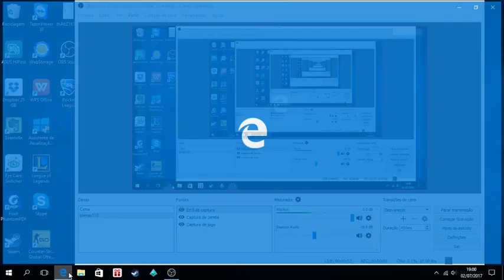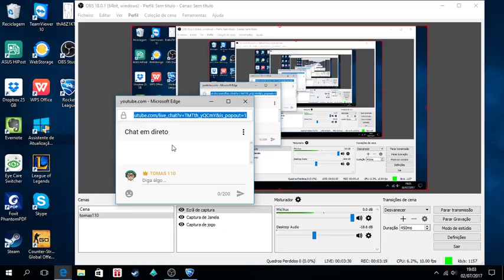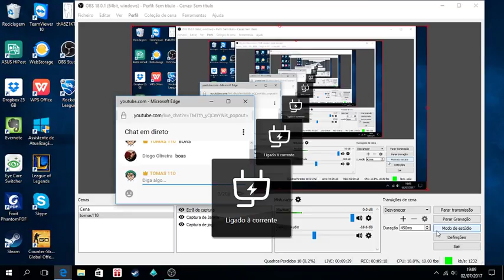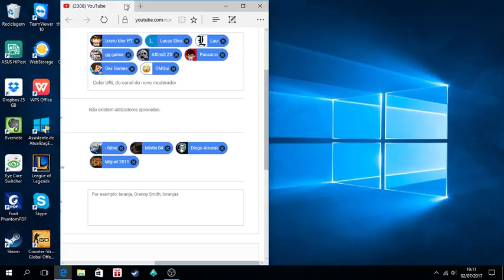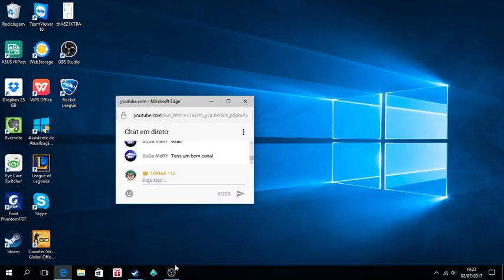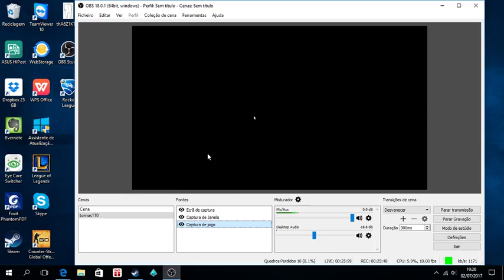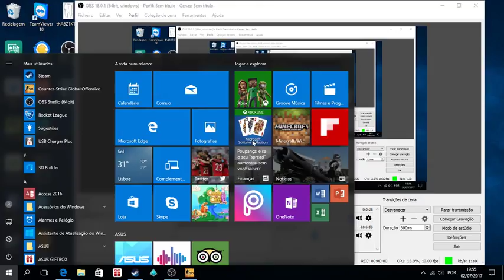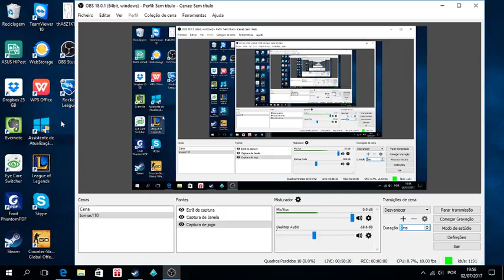Live de ROCKET LEAGUE NO PC-TORNEIO e CS-GO